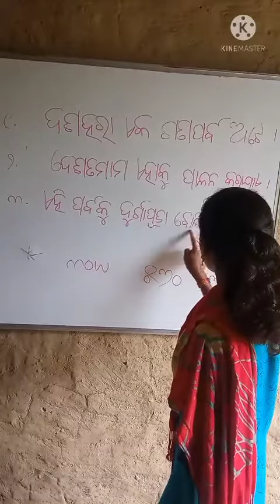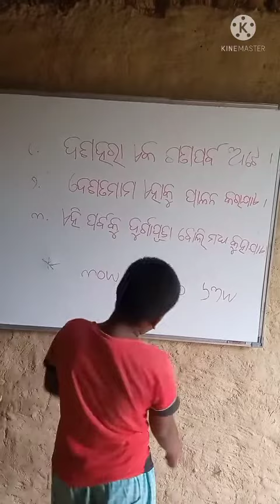Study alouds by students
Studying@Learning